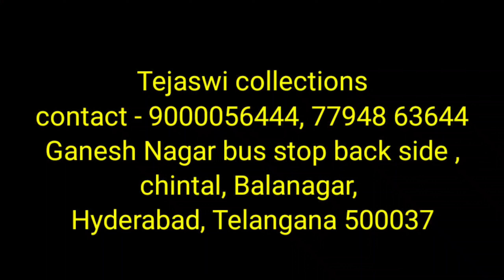Cotton Naira cut with big Dupattas👌Daily wear Kurtis sizes లో😍 Western || hyd లో Same day delivery 🚚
🔴Note: Monday to saturday
11am  to 8.00pm

🔴sunday holiday☺️

🔴shop address
Ganesh Nagar,
vanitha degree collage,
bus stop back side ,chintal Balanagar, Hyderabad, Telangana 500037

Loction
17°29'26.0"N 78°27'03.1"E